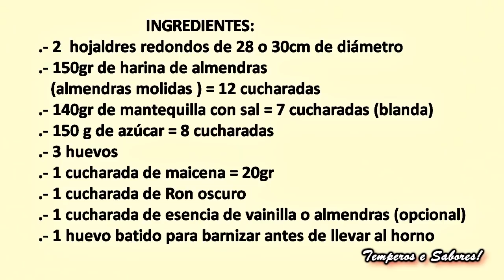MAGNÍFICA TARTA DE REYES GALETTE DE ROIS MUY FÁCIL RÁPIDA Y DELICIOSA para prepararla todo el año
Es la tarta que preparan los franceses el dia Reyes, aunque se puede preparar todo el año porque en cualquier momento cae bien y es un postre increíble, rellena de una crema de almendras de chuparse los dedos, miren que de verdad es muy deliciosa y muy fácil de hacer, así que no se pierdan esta receta para que la preparen, les encantará.
INGREDIENTES:
2  hojaldres redondos de 28 o 30cm de diámetro más o menos
150gr de harina de almendras (almendras molidas ) = 12 cucharadas
140gr de mantequilla con sal = 7 cucharadas (blanda)
150 g de azúcar = 8 cucharadas
3 huevos
1 cucharada de maicena = 20gr
1 cucharada de Ron oscuro
1 cucharada de esencia de vainilla o almendras (opcional)
1 huevo batido para barnizar antes de llevar al horno
PREPARACIÓN:
Batir la mantequilla, que debe tener una consistencia blanda (pero no derretida) con el azúcar. Puede utilizar una batidora de mesa o una una batidora de mano. Agrega los huevos a temperatura ambiente. Incorpora la harina de almendras y finalmente el ron y si deseas la esencia de vainilla. Guarda en la nevera.
Estirar los 2 círculos de masa de 30 cm de diámetro más o menos.
Coloque un disco de masa en una bandeja para hornear forrada con papel pergamino (vegetal).
Extienda la crema de almendras en una capa espesa, dejando alrededor de 2 dedos de margen en todo el contorno libre (es más fácil hacer esta operación si la crema está firme - para eso hágala con anticipación y déjela en el refrigerador hasta que esté firme.
Cepille el borde de la masa con huevo batido y coloque el segundo circulo de masa encima, ajustando para que cubra completamente el fondo.
Apriete bien los bordes para que la masa pegue bien , con la parte posterior del cuchillo alrededor de la base de la galette haga pequeñas marcas,  luego, haga un diseño a su gusto en la parte superior, yo les muestro en el video un ejemplo y luego haga algunos agujeros para que el gas que produce salga en el momento del horneado.
Cepille toda la galette con huevo batido y lleve al horno precalentado a 180ºC durante unos 20 a  45 minutos o hasta que la masa esté dorada.  Retire del horno deje enfriar y a disfrutar!